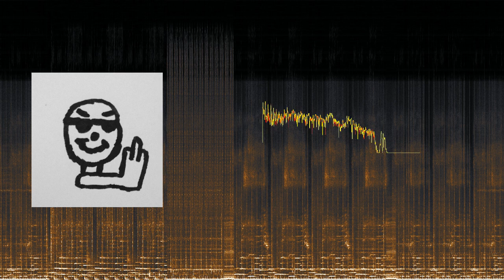HÜMOR - mix for wpcwe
0:00 Graze - Kliph
3:36 Cleric - Arctic Circle
6:43 Burt Fox - It's A Fine Day